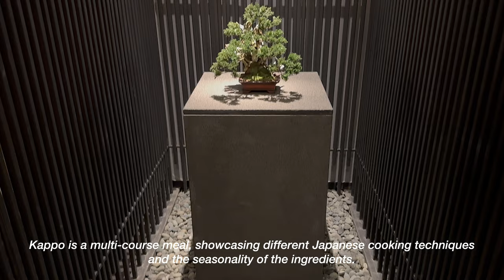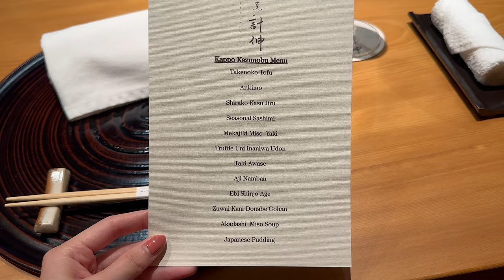$120 Incredible Kappo Omakase - KAPPO KAZUNOBU * | Vlog | Food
Take a walk with me on my food journey at Kappo Kazunobu, Bangkok.

**Subtitles are now available in 20 languages. English, Thai, Japanese, Korean, Chinese, Malay, Indonesian, Vietnamese, Burmese, Lao, Filipino, Hindi, Arabic, Russian, Spanish, French, German, Italian, Dutch and Finnish. Please turn on the CC Subtitles :)

* Chapters *

0:00 - Highlights
0:27 - Intro/Welcome
0:52 - Arriving at the Counters
1:24 - Course Menu
1:43 - Course 1 - Takenoko Tofu
2:07 - Course 2 - Ankimo
2:44 - Course 3 - Shirako Kasu Jiro
3:13 - Course 4 - Seasonal Sashimi 3 Kinds
4:41 - Course 5 - Mekajiki Miso Yaki
5:31 - Course 6 - Truffle Uni Inaniwa Udon
7:06 - Course 7 - Taki Awase
8:10 - Course 8 - Aji Namban
9:00 - Course 9 - Ebi Shinjo Age
10:09 - Course 10 & 11 - Zuwai Kani Donabe Gohan / Akadashi Miso Soup
12:31 - Course 12 - Japanese Coffee Pudding with Strawberry
13:12 - Conclusion

* Credits & Links *